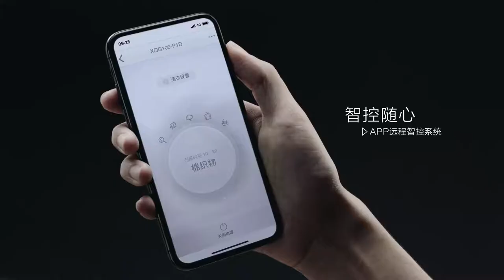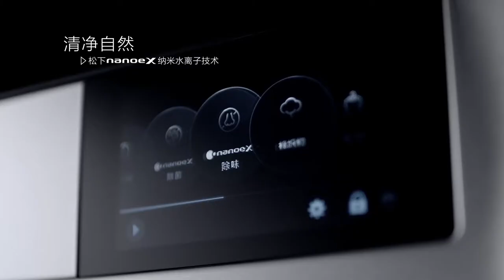PANASONIC ALPHA TX 1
Agency:

Production: Gwantsi

Director:

All sound design, music, and recording etc by MONSTER SOUND.